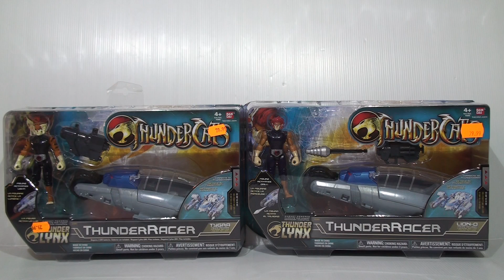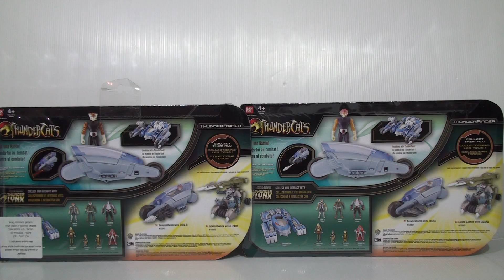אופנועי טאנדר רייסרס של ליינו וטייגרה מתוך חתולי הרעם - Lion-O/Tigra ThunderRacers from ThunderCats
אופנועי טאנדר רייסרס של ליינו וטייגרה מתוך חתולי הרעם - Lion-O's and Tigra's ThunderRacers from ThunderCats TV Show